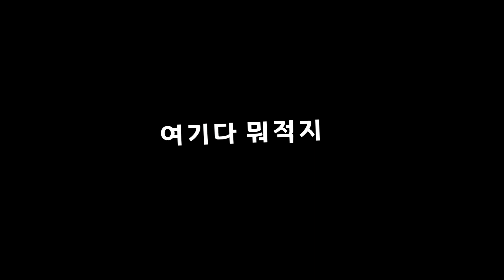[60fps]Ber Zer Ker meme / Animation meme / OC / Remake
문제 때문에 블로그로만 볼 수 있었던 그 밈 리메이크 했습니다

OC ;; 로트핑

스토리 :
-로트핑은 꽃여우 인수입니다.
-왕실 기사이며 즈타와 어릴쩍 부터 친구였습니다.
-주로 즈타를 지키는 일을 하며 검을 주로 다룹니다.
-무거운 옷보단 가볍고 편한 옷을 선호합니다.
-침입자를 어쩔 수 없이 죽이고 나면 죄책감에 한동안 말을 하지 못합니다.

-Program-

★제 영상은 참고가 가능합니다.(단 제가 다른분의 영상을 참고한 영상은 참고가 불가능 합니다.)
   -참고시 참고한 영상의 링크를 게시해주세요.
★앤캐, 앤님, 계연 받지 않습니다.
★반모 받지 않습니다.
★캐릭터 외관은 참고가 가능하나 설정은 참고하지 말아주세요.
★블로그에 게시된 그림과 영상의 일부분을 캡처해서 프로필 등으로 사용하는 것이 가능합니다.(단 출처를 남겨주세요.)